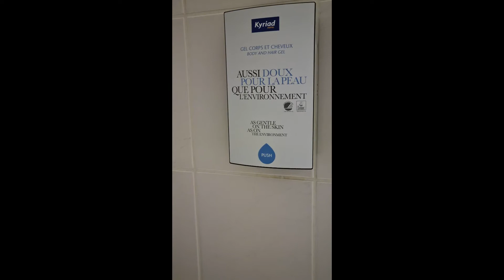BEDROOM HOTEL TOUR KYRIAD GIVORS | 3 nuits et Petit Déjeuner | Proche de LYON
Hello mes Lovers,
Ca y est c'est l'ETE, le moment où on a tous envie de se faire de longs week-ends ou semaine à l'hôtel, à ne pas préparer à manger, à vivre la dolce vita.
Découvrir de nouvelles villes, de nouveaux paysages.
Pour mon premier week-end estival j'ai choisi le KYRIAD à GIVORS, pas très loin de la grande ville de LYON.
Cet hôtel a remplit tous mes critères de sélection.
Bon visionnage.

LIKEZ / LIKE
COMMENTEZ / COMMENT
PARTAGEZ / SHARE